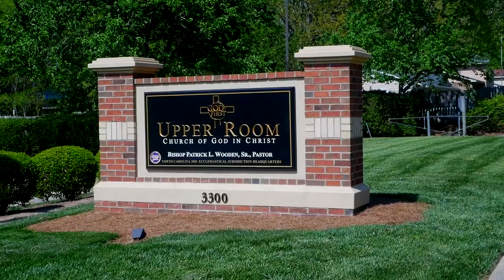Bishop Wooden Preaches // "God's Truth III - Eternal Life"